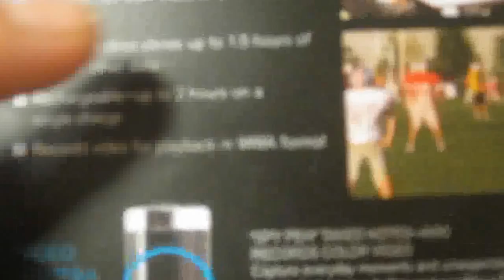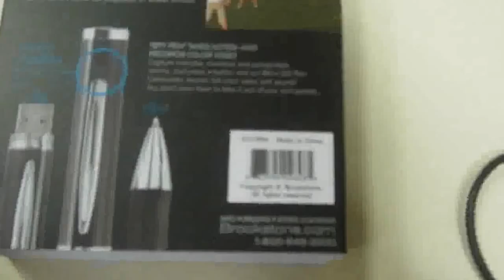№ 1416 США Магазин Brookstone Шпионские штучки и приколы